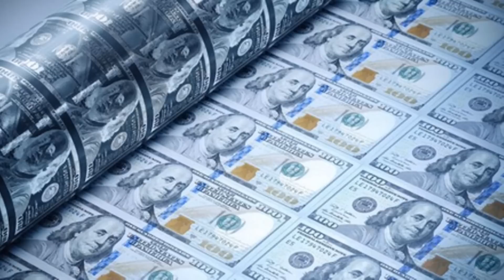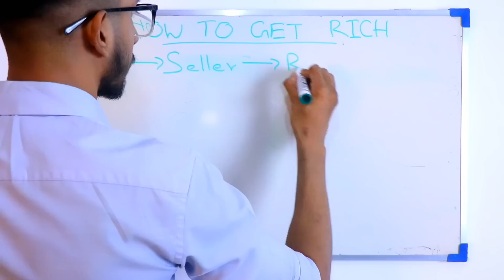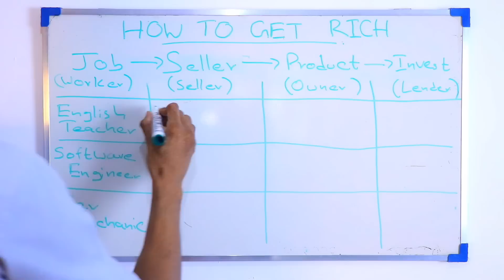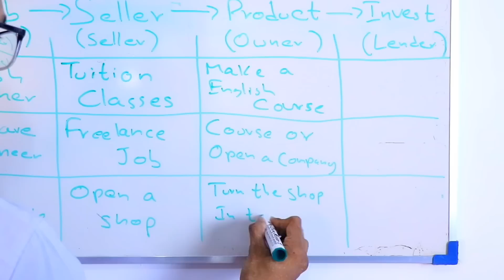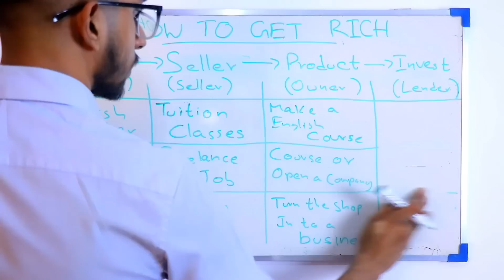සල්ලි කාරයෙක් වෙන්නේ මෙහෙමයි.(How to become rich)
Here we talk about Men`s Fashion, Style tips, Hair Styles, Fitness and Overall Lifestyle tips like how to grow as a man and become the best vision of your self. if your Interested in this type of content subscribe to the channel.
And if you enjoyed the information in this video please make sure to live a like it will help the Channel grow.